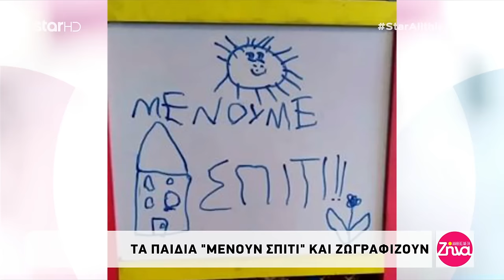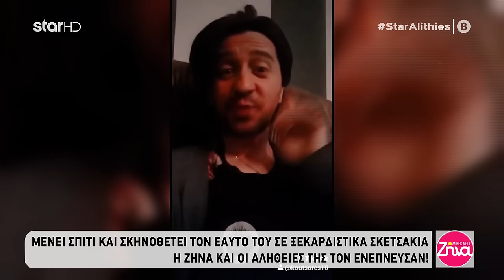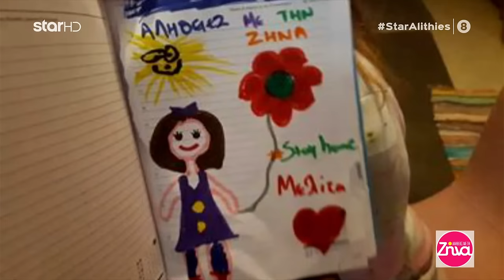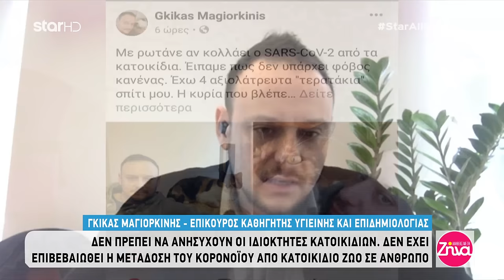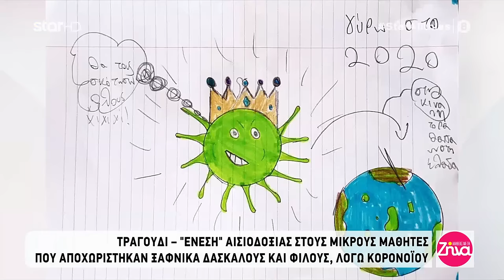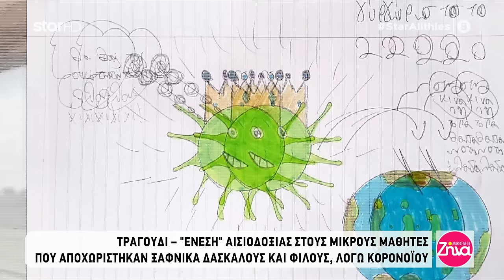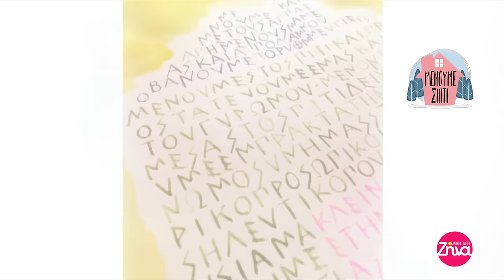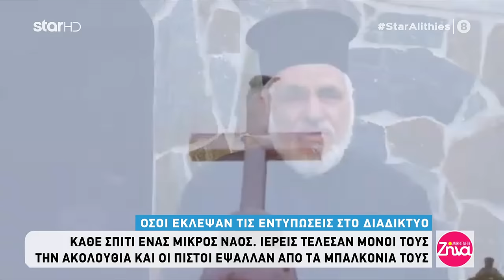"Αλήθειες με τη Ζήνα" - 6.4.2020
Κοντά μας ο Ορέστης Τσανγκ, ο πρώην παίκτης του Survivor και επιχειρηματίας, μας μιλά για την πρωτοβουλία του να παραχωρήσει διαμέρισμα στην Πλάκα σε γιατρούς και νοσηλευτικό προσωπικό που το έχουν ανάγκη.

Ο πολυτάλαντος καλλιτέχνης Λάμπρος Κουτσουρές "Μένει Σπίτι" και σκηνοθετεί τον εαυτό του σε ξεκαρδιστικά σκετσάκια, αντλώντας έμπνευση από τους καθημερινούς διαλόγους με τη μητέρα του αλλά και άλλες φίλες του μέσω βιντεοκλήσεων! Η viral ατάκα του "νευριάστηκαν τα νεύρα μου" έκανε το γύρο του διαδικτύου ενώ ο ίδιος επιμένει να παραμένει θετικός μέσα στις καταστάσεις που βιώνουμε. Το μήνυμά του σε όσους αντιμετωπίζουν δυσκολίες είναι να αγκαλιάζουν και να αναπτύσσουν τα ταλέντα τους.

Σε απευθείας σύνδεση με το ντυμένο στα λευκά Νυμφαίο της Φλώρινας, ο κ. Μιχάλης Τσίρλης μας μεταφέρει την εικόνα από την κεντρική πλατεία του χωριού. Χιονίζει ακατάπαυστα τις τελευταίες 4 ημέρες κι όπως μας λέει ο ίδιος "είμαστε λίγοι, αγαπημένοι και έχουμε ζεστασιά στο σπίτι μας". Εικόνες μαγικές που παραπέμπουν σε Χριστούγεννα λίγες ημέρες πριν γιορτάσουμε το Πάσχα!

Ο Γκίκας Μαγιορκίνης, Επίκουρος Καθηγητής Υγιεινής και Επιδημιολογίας στο Εθνικό και Καποδιστριακό Πανεπιστήμιο Αθηνών, μας αναλύει διεξοδικά όσα γνωρίζουμε επιστημονικά για τη διάδοση του κορονοϊού από τον άνθρωπο στα ζώα και το αντίστροφο. "Δεν υπάρχουν στοιχεία για τη μετάδοση του κορονοϊού από τα ζώα στον άνθρωπο και σίγουρα η επιδημία δεν "κινείται" από τα ζώα" μας λέει χαρακτηριστικά. "Το γεγονός πως ένα ζώο κόλλησε τον κορονοϊό δε σημαίνει ότι μπορεί και να τον μεταδώσει". Ολες οι λεπτομέρειες στο ρεπορτάζ.

Σε απευθείας σύνδεση με την εκπομπή μας, ο δημοσιογράφος Γιάννης Ευσταθίου, ο οποίος διαγνώστηκε θετικός στον κορονοϊό και παραμένει σε καραντίνα στο σπίτι του, μας περιγράφει τα συμπτώματα που παρουσίασε και την καθημερινότητά του προτού νοσήσει. Ο ίδιος δε μπορεί να εντοπίσει την πιθανή "πηγή" μετάδοσης του ιού, όσον αφορά στη δική του ασθένεια, και στέλνει μήνυμα ψυχραιμίας, σύνεσης αλλά και αισιοδοξίας στους συμπολίτες μας.

Ο έγκριτος ποινικολόγος κ. Σάκης Κεχαγιόγλου, σε απευθείας σύνδεση με την εκπομπή μας, εξηγεί τί ακριβώς ισχύει μετά την κοινή υπουργική απόφαση που επέβαλλε την αναστολή των δικαστηρίων λόγω της πανδημίας του κορονοϊού. Οι περιπτώσεις συμπλήρωσης 18μηνου, που εξαιρούνται από την απόφαση, και η πρόβλεψη για αποφυλάκιση κρατουμένων με περιοριστικούς όρους.  Σε καμία περίπτωση δεν υπάρχει κίνδυνος να γίνουν μαζικές αποφυλακίσεις.

Σε απευθείας σύνδεση κοντά μας η δημοσιογράφος και δασκάλα Τάνια Χριστοδουλίδου, μας μιλά για την πρωτοβουλία 16 συναδέλφων της από κάθε γωνιά της Ελλάδας να στείλουν ένα αισιόδοξο μήνυμα στους μαθητές τους με το τραγούδι "Μαζί Μπορούμε". Η ιδέα της για αυτή την κίνηση "γεννήθηκε" από την ανάγκη να στείλει μήνυμα στους μαθητές ότι οι εκπαιδευτικοί είναι κοντά τους και κάνουν τα πάντα για να έρθουν σε επαφή μαζί τους. Οι δύσκολες στιγμές θα τελειώσουν σύντομα και όλοι θα βρεθούν ξανά μαζί στις σχολικές αίθουσες.

Ο Γιώργος Σόμπολος, σε απευθείας σύνδεση με τη Βαρβάκειο Αγορά, μας μεταφέρει το κλίμα των ημερών σε αναμονή του Πάσχα.

Η συγκλονιστική συνέντευξη του Βασίλη Δοσούλα στη Ζήνα Κουτσελίνη, από την πρώτη χρονιά που η εκπομπή "Αλήθειες με τη Ζήνα" βγήκε στον αέρα. Στις δύσκολες στιγμές που βιώνουμε είναι σημαντικό να αναγνωρίζουμε τους πραγματικούς ήρωες της ζωής, εκείνους που έχουν παλέψει και εξακολουθούν να παλεύουν καθημερινά για να σταθούν όρθιοι στα πόδια τους. Εκείνους που εξακολουθούν να προσδοκούν το καλύτερο, αντιμετωπίζοντας τις πιο απαιτητικές καταστάσεις. Ο Βασίλης συγκλόνισε το Πανελλήνιο όταν σε ηλικία δέκα ετών έχασε το χέρι και το πόδι του, μετά από την πρόσκρουση ιπτάμενου δελφινιού με το σκάφος στο οποίο επέβαινε. Ο ίδιος πιστεύει ότι αυτό το δραματικό γεγονός έγινε ωστόσο η αιτία να σωθούν περισσότεροι άνθρωποι και να αποφευχθούν τα χειρότερα...